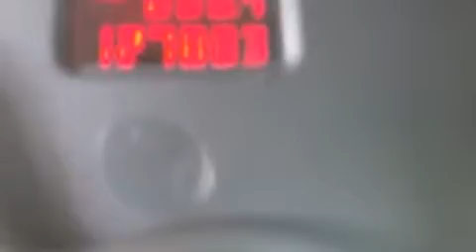2005 Pontiac Bonneville 4DR SDN SE in Oshkosh, WI 54904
Bergstrom GM of Oshkosh (Chevrolet, Buick, GMC, Cadillac)
355 N Washburn

Here's a great deal on a 2005 Pontiac Bonneville. This 4 door sedan provides exceptional value! It features a front-wheel-drive platform, an automatic transmission, and a refined 6 cylinder engine. Comfort and convenience were prioritized within, evidenced by amenities such as: delay-off headlights, a tachometer, variably intermittent wipers, power windows, remote keyless entry, cruise control, and air conditioning. Premium sound drives 6 speakers, providing you and your passengers a sensational audio experience. Passengers are protected by various safety and security features, including: dual front impact airbags, anti-whiplash front head restraints, ignition disabling, an emergency communication system, and 4 wheel disc brakes with ABS. Safety and maximum capability are assured via self leveling rear suspension, which maintains optimal driving geometry. Our aim is to provide our customers with the best prices and service at all times. Stop by our dealership or give us a call for more information.